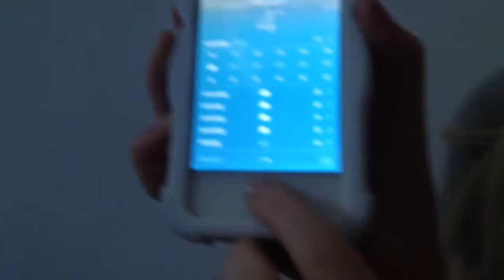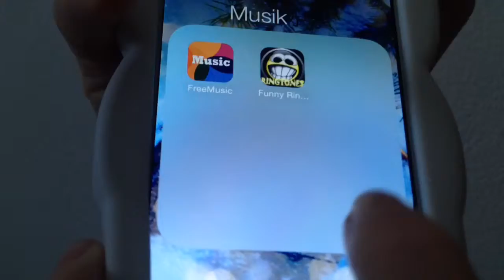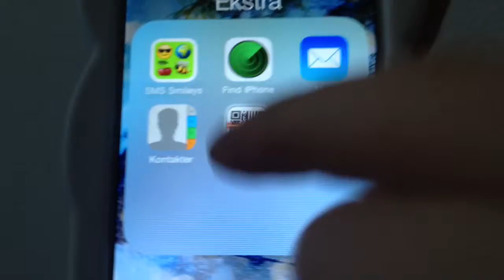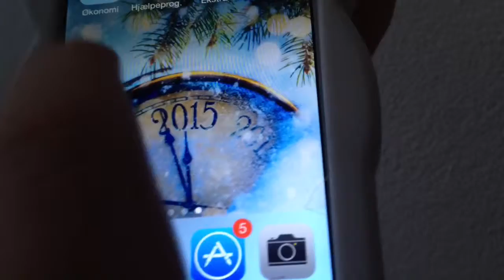Hvad har jeg på min iPhone Sille